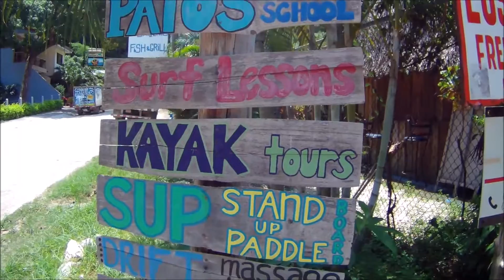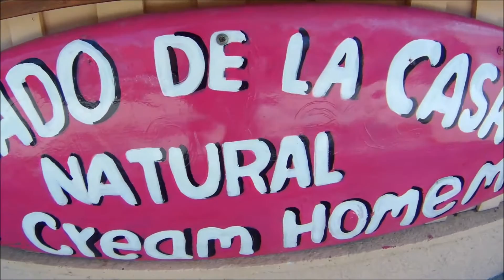Samara, Costa Rica August 2016 Honeymoon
On the Pacific coast of Costa Rica is a hidden gem.  Samara is a small beachfront town.  We enjoyed a 2 week honeymoon at this idyllic vacation destination.  I used a SooCoo C30 camera for the filming and Movie Maker for the editing.  The song is "Beautiful World (We're All Here)" by Adam Crossley which is from the Jim Brickman album "Beautiful World".